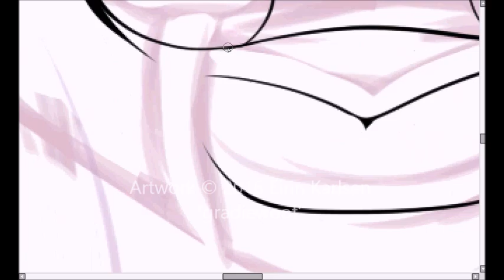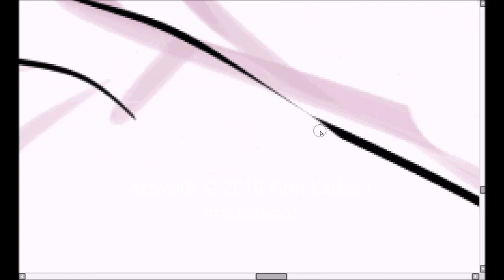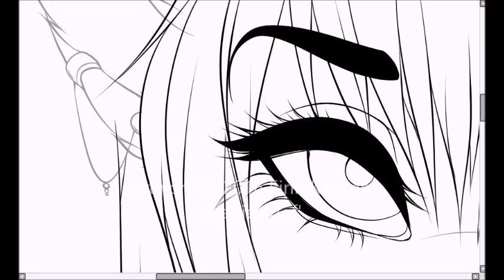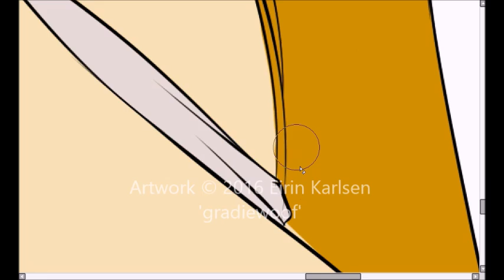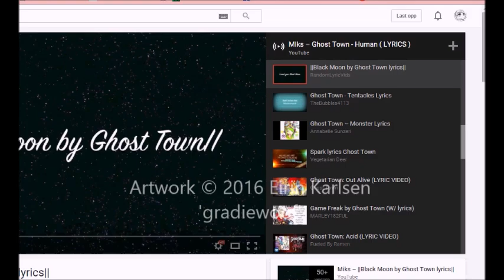Your blue eyed girl //speedpaint//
Sorry for all the zooming! D:
That's just something I do not think about when drawing... heh.

SO!
I wanted to record this piece as it turned out pretty good...for now.
I got this new character that I wanted to draw, so here we go!
Also, I have moved my watermark up on my video because my last video was cropped and stolen from me on here. CAN YOU NOT!
Finished piece:
NB: you have to be registered on FA to view

I AM NOT TAKING ANY PROFIT OFF OF THE AUDIO USED IN THIS VIDEO. Thank you.